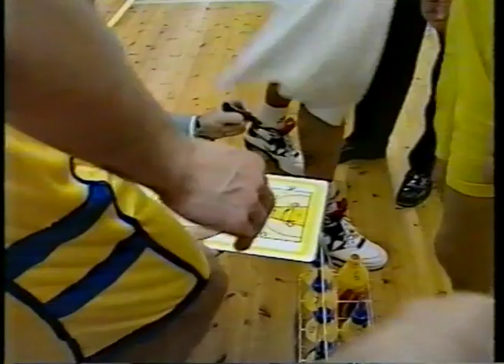1992-11-18: Sverige-Ungern (EM-kval Herrar) | Öppet Arkiv 🗃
📆 Datum: 18 november 1992
🏀 Match: Sverige - Ungern
🏆 Turnering: EM-kval
🏟 Spelort: Solnahallen, Stockholm

Följ Svensk Basket överallt! 🇸🇪🏀